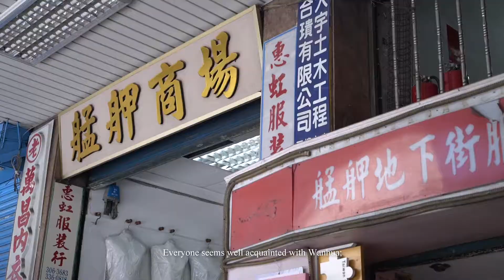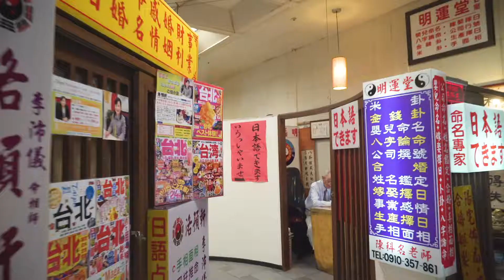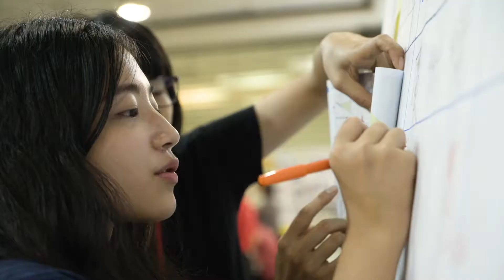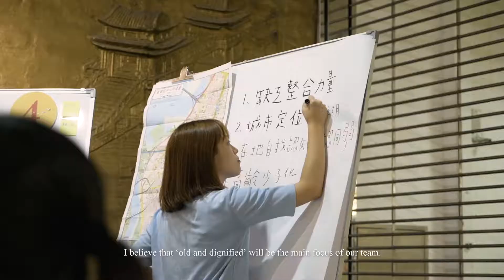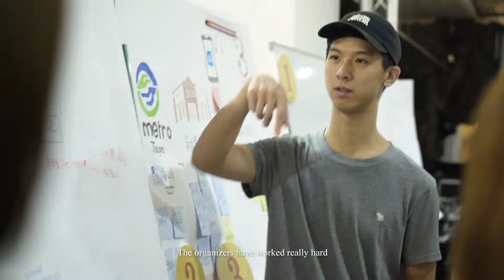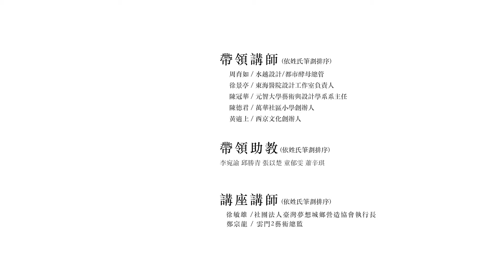Light up new possibilities for the rebirth of an old town!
Light up new possibilities for the rebirth of an old town! The case of Bopiliao Historic Block and Monga-Longshan Cultural & Creative B2.